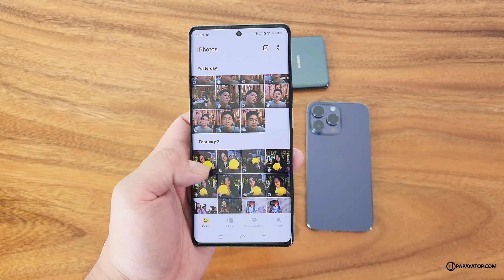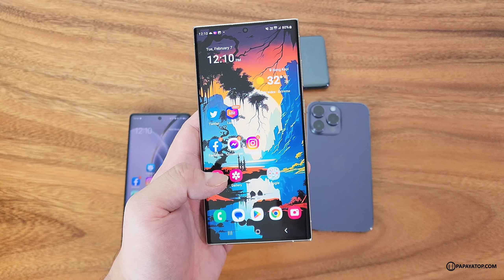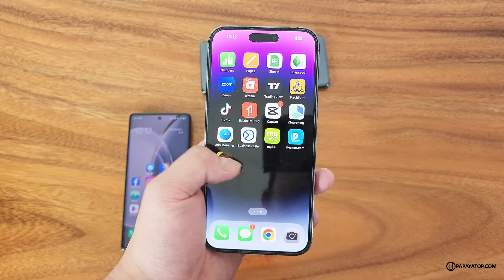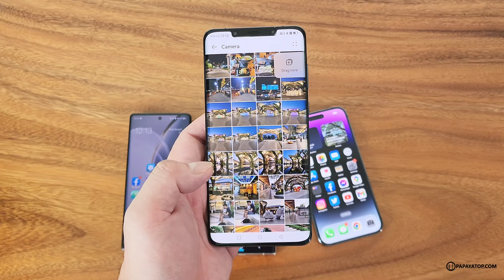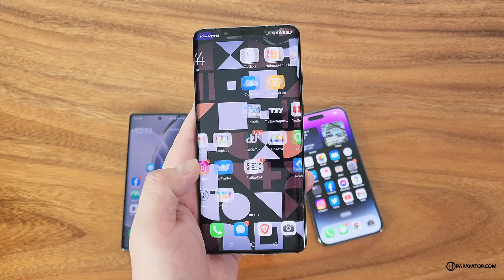สรุป Galaxy S23 Ultra | iPhone 14 Pro Max | vivo X90 Pro+ | Mate 50 Pro รุ่นไหนน่าซื้อ ?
คำถามโลกแตก Galaxy S23 Ultra , iPhone 14 Pro Max , vivo X90 Pro+ , Huawei Mate 50 Pro รุ่นไหนน่าซื้อ รุ่นไหนมีจุดขายอะไร จัดไปครับแบบสั้นๆ กำเงิน 4x,xxx บาท มาต้องมีคำตอบบ้างล่ะ เช็คราคาล่าสุดของ 4 รุ่นได้ที่นี่ !